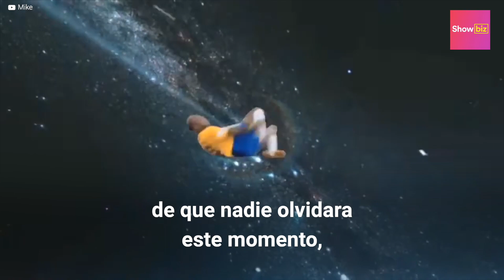Momentos más bochornosos de los mundiales que nadie vio | Showbiz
Los mundiales de fútbol han tenido momentos muy humillantes. Como cuando un jugador defecó en sus pantalones, cuando Neymar falseó una caída y rodó por el suelo de forma exagerada, y cuando un perro orinó a un jugador en la cancha. Estos son solo algunos de los momentos más bochornosos de los mundiales.